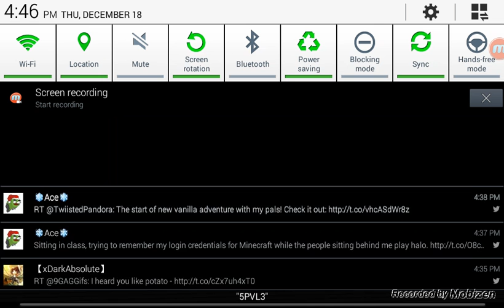Minecraft PE: lets play ep.3 boring